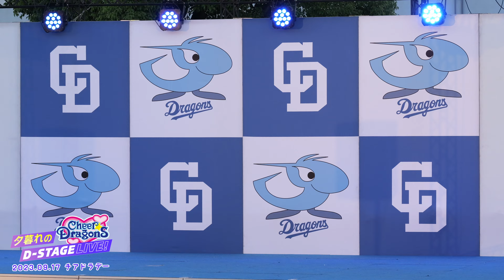【チアドラデー2023】超盛りアゲ↑チアパフォーマンス🎉ファンタスティック！✨チアダンサーたちの汗と涙に感動した😿🎊 夕暮れのD-STAGE LIVE!! ② 2023.09.17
中日ドラゴンズ公式チアリーダー チアドラゴンズ2023
チアドラデー特別企画💕 夕暮れのD-STAGE LIVE!! 🌙

2023/09/17 @バンテリンドームナゴヤ(旧ナゴヤドーム)

AI/KANA/KAREN/NAGISA/HARU/HONOKA/MAI/MANA/MIZUKI/MIHARU/MIRAI/MEI/MOEKA/RAMU/RINO/YUI/YUIKA